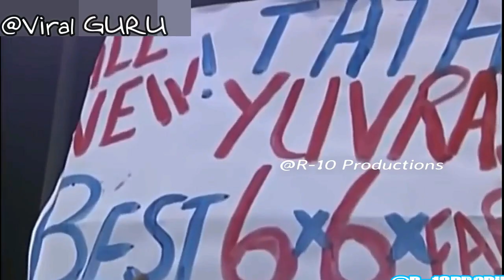Yuvraj Singh Right Hand Batting Must Watch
Yuvraj Singh Right Hand Batting Vs Australia Must Watch M.S.Dhoni Cricket bats